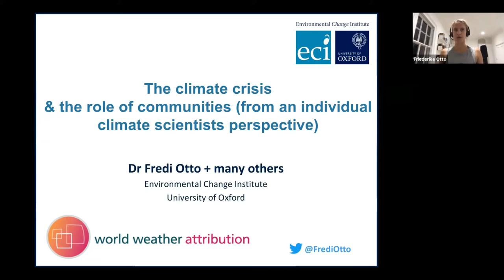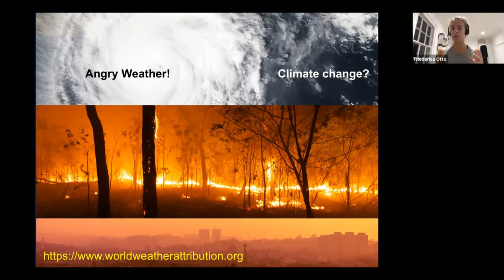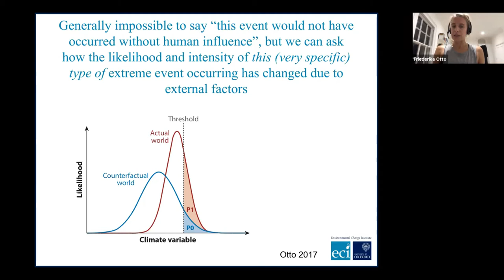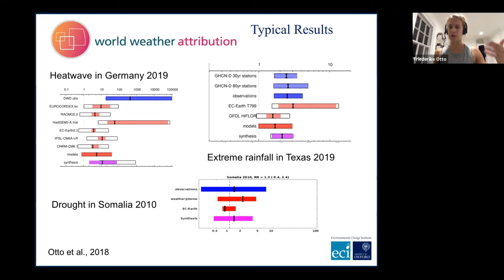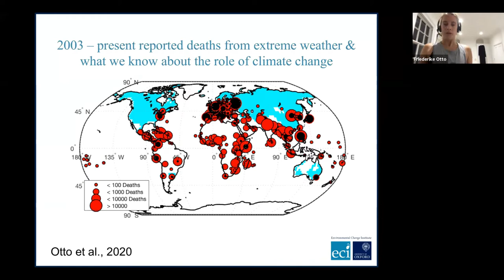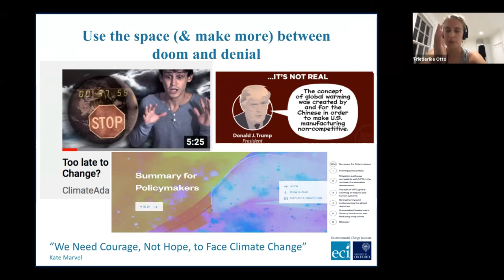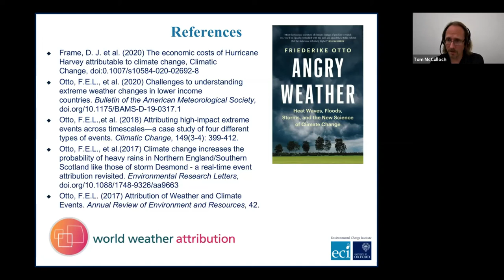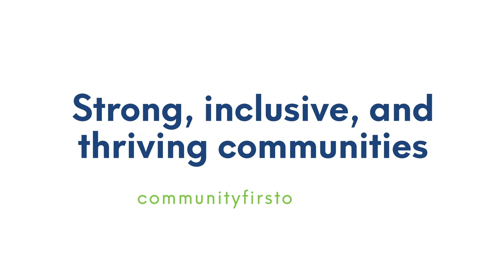CFO Centenary Lecture - Dr Fredi Otto 7.10.20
In the second of Community First's Centenary Lectures, leading climate academic Dr Fredi Otto explores the role of communities in meeting the systemic changes demanded by the Climate Emergency.